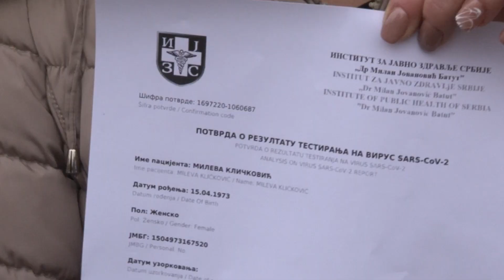SVE VIŠE MLADIH ISPRED KOVID AMBULANTE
Ispred kovid ambulante u naselju Zeleno Polje svakog dana su sve veće gužve. Pacijenti sa simptomima kovida i oni koji su već preležali virus strpljivo čekaju na pregled. Zabrinjavajuće je da je obolelih sada najviše među mladima.